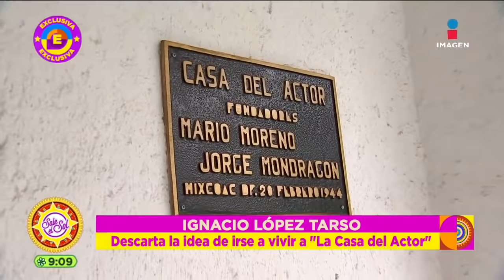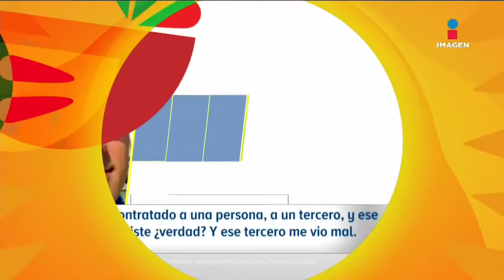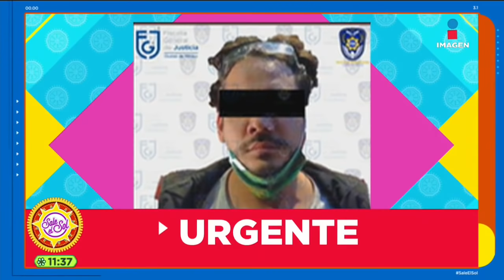Programa Completo 25 de febrero 2021 | Sale el Sol